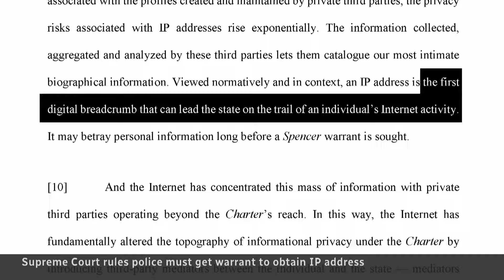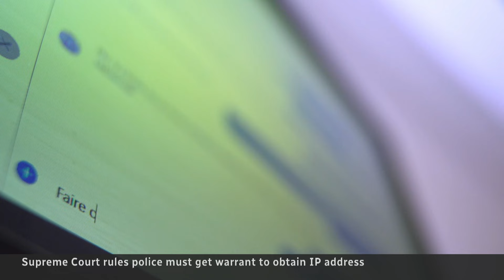Police need a warrant to get a person's IP address, Supreme Court rules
The Supreme Court of Canada has ruled police will now need a warrant to access the IP addresses of individuals and organizations. Law enforcement say the decision makes parts of their job, like tracking down child exploitation online, much harder.